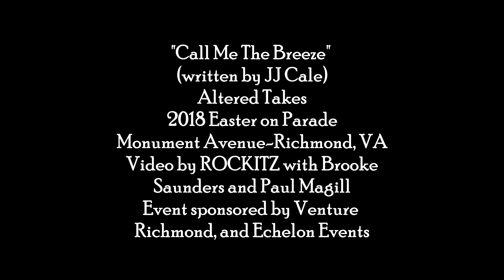2018 Easter on Parade Altered Takes "Call Me the Breeze" Video by Rockitz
2018 Easter on Parade Altered Takes"Call Me the Breeze" Video by Rockitz